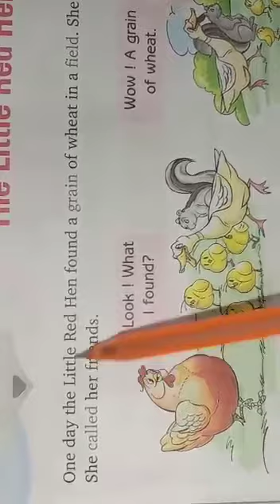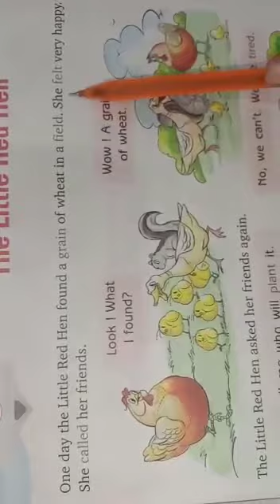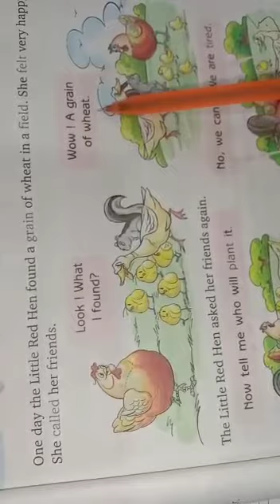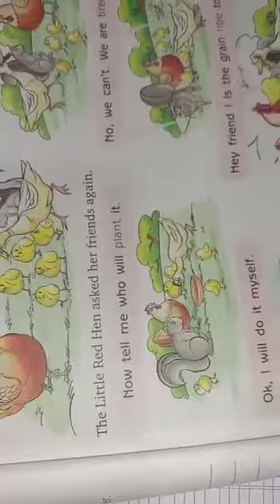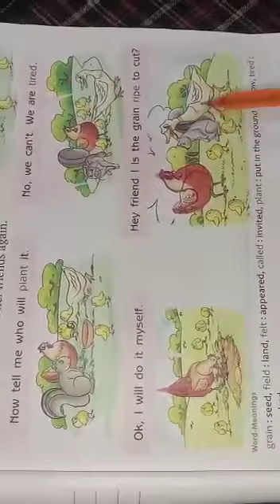Class- 1 Subject-English Chapter -3 Part-4 Kanha Public School